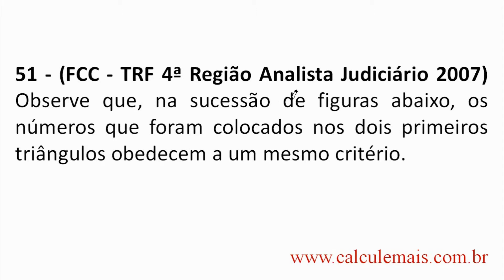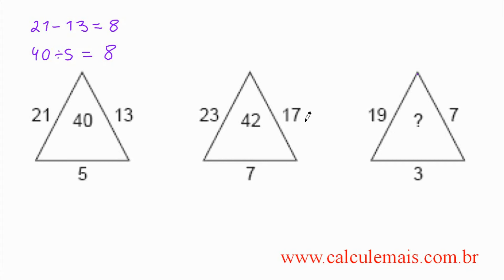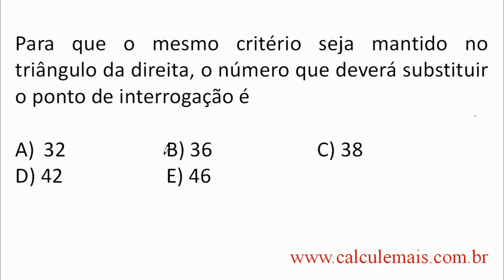Raciocínio Lógico - Aula 51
★ Raciocínio Lógico
★ Vídeo aula online de matematica?
★ Curso de Raciocínio Lógico